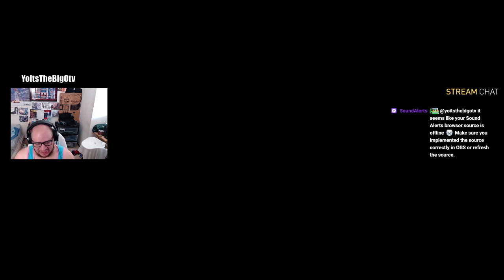(part 4) finishing up spyro 1 then getting into sypro 2!